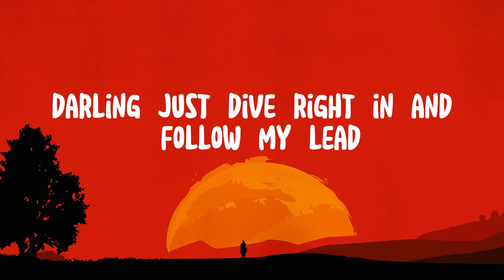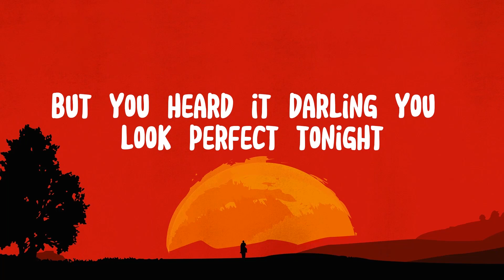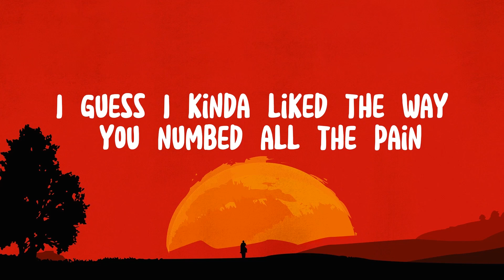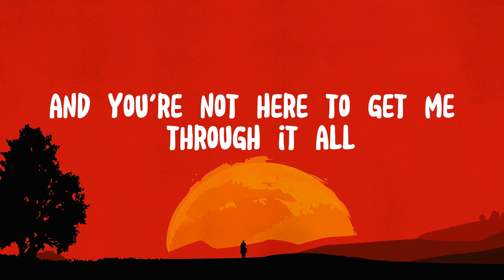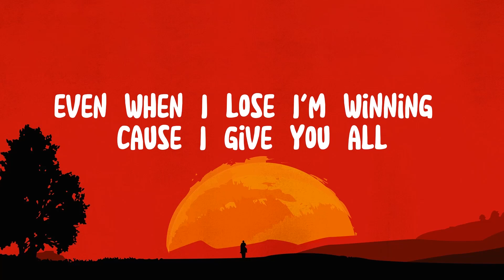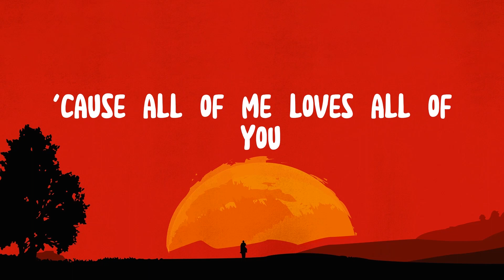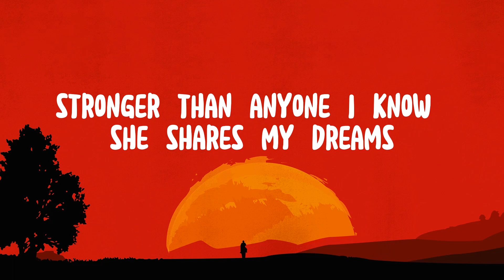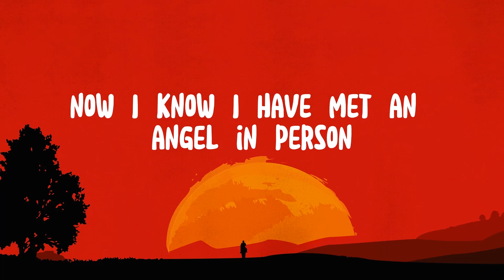🌛 Ed Sheeran - Perfect (Lyrics) | John Legend, Lewis Capaldi, Ali Gatie,… (Mix)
🌛 Ed Sheeran - Perfect (Lyrics) | John Legend, Lewis Capaldi, Ali Gatie,… (Mx)

"The moon is a loyal companion. It never leaves. It's always there, watching, So lets Talk to it

Songwriters: Edward Christopher Sheeran